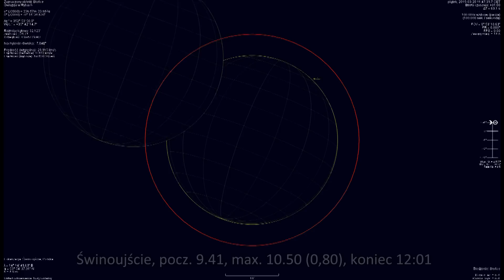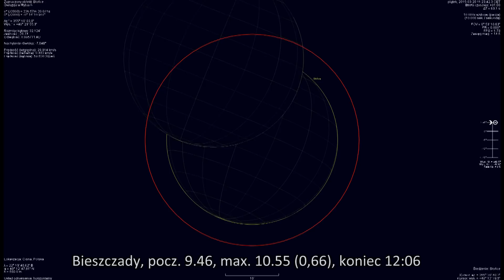Częściowe zaćmienie Słońca - 20 marca 2015 (Periapsis)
Animacja przebiegu całkowitego zaćmienia Słońca (widocznego w Polsce jako częściowe) w trzech rejonach Polski. Świnoujście, centralna Polska i Bieszczady.